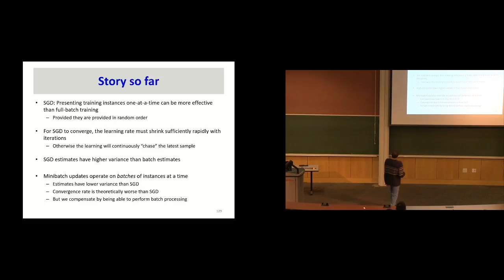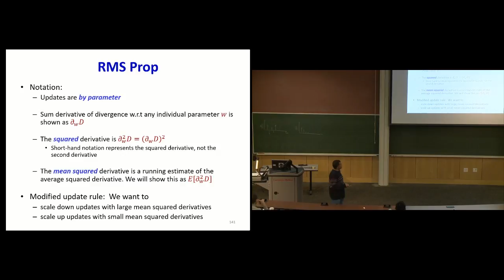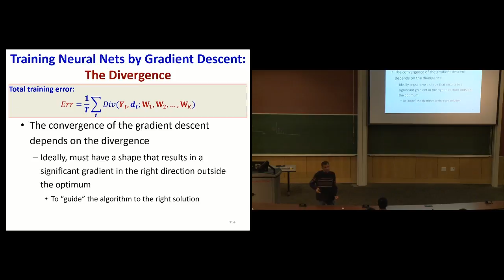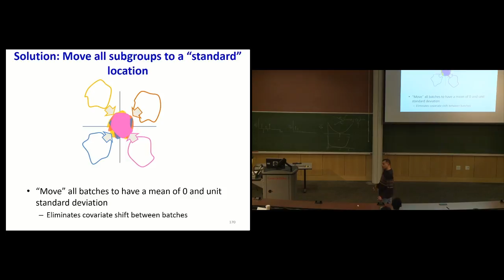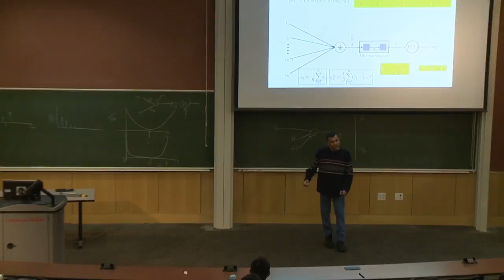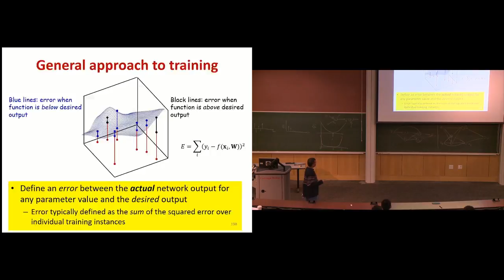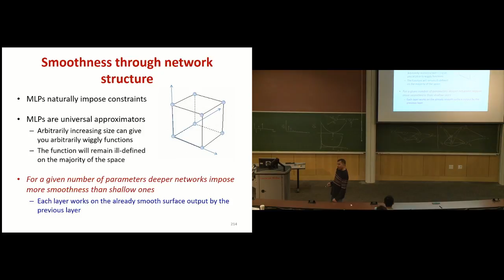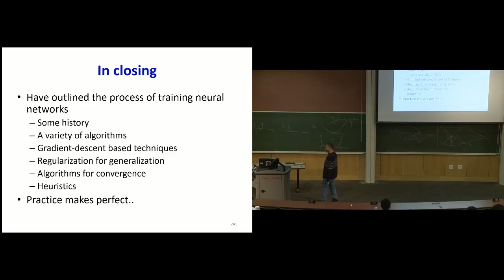(Old) Lecture 7 | Optimization and Generalization